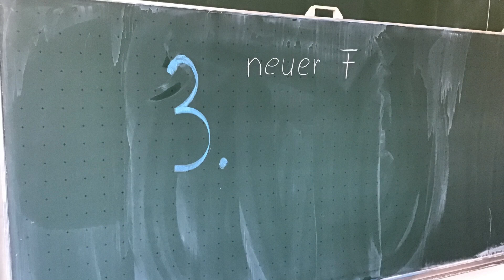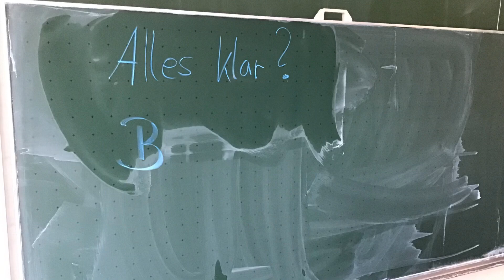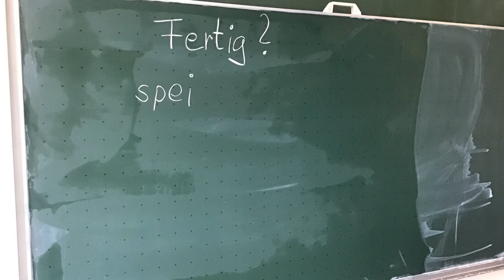Wie erstelle ich ein Tutorial?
Die App „Stop Motion“ ist sowohl für das Handy als auch für das Tablet geeignet und in den Stores kostenlos verfügbar.